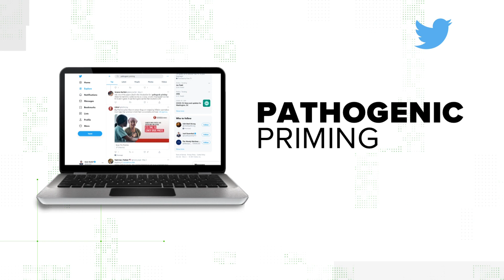VERIFY: What is Pathogenic Priming? Is it causing greater infection from vaccine as claimed online?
On social media, there are many posts claiming that something called "pathogenic priming" is occurring in those who take the COVID-19 vaccine. According to these posts, this is when the vaccine "facilitates" greater infection, rather than preventing it.

The Verify team spoke with medical experts to get a better understanding of whether this concept is real, and whether there's been any documented proof of it occurring with the COVID-19 vaccine.